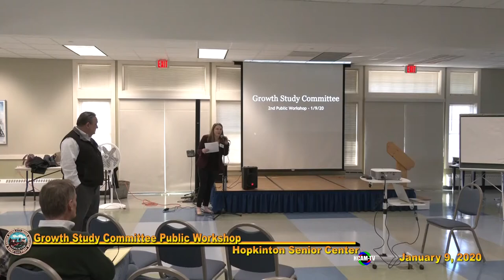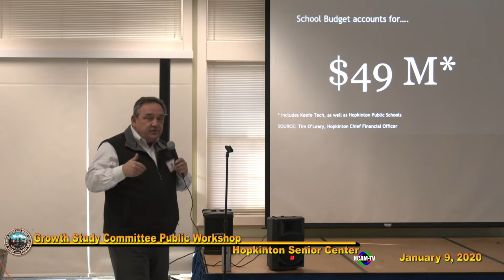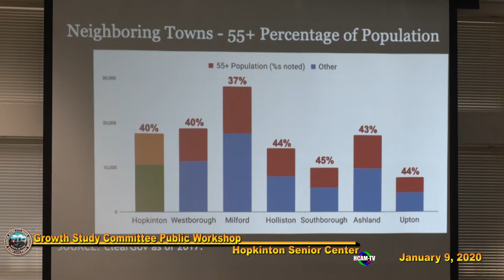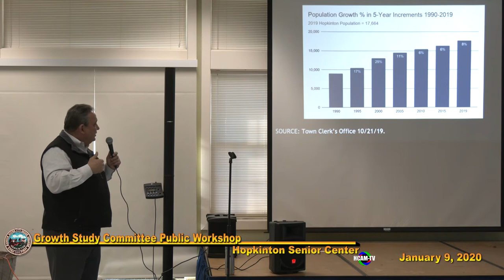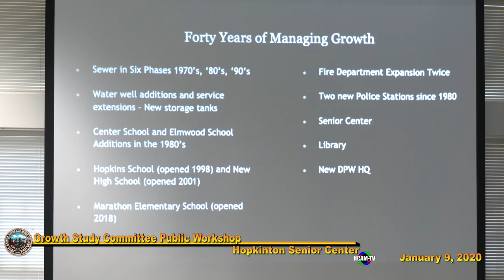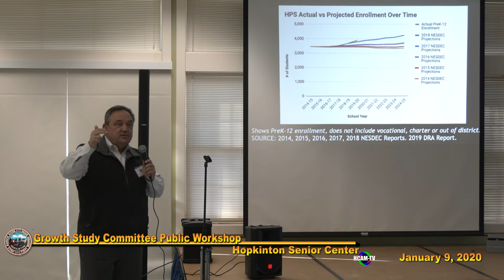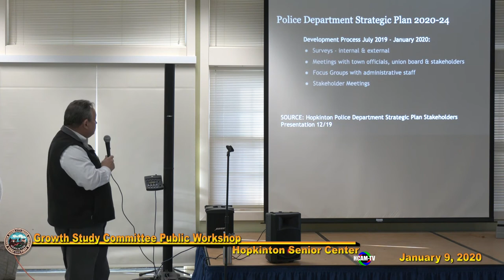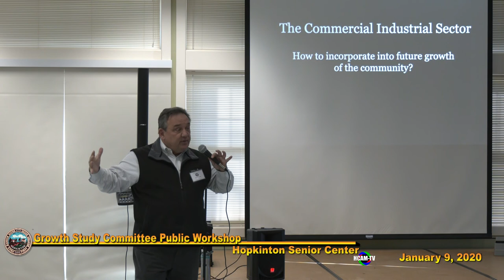Hopkinton Growth Study Committee Workshop Forum: January 9, 2019